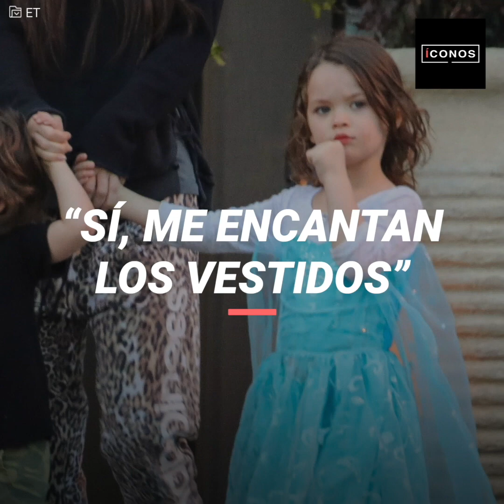El día que Megan Fox condenó a su propio hijo | íconos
Megan Fox ha tenido que estar lidiando desde hace años con horribles críticas en contra de su hijo Noah por usar vestidos, pero ahora la actriz está cargando con la culpa después de haber matriculado a su hijo en una escuela en la que creyó que su vida se “haría más fácil”